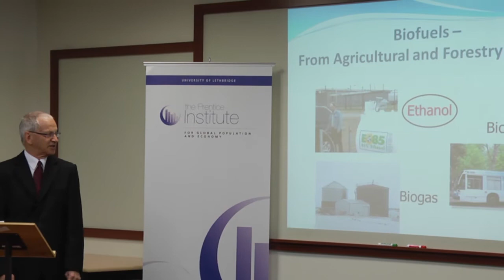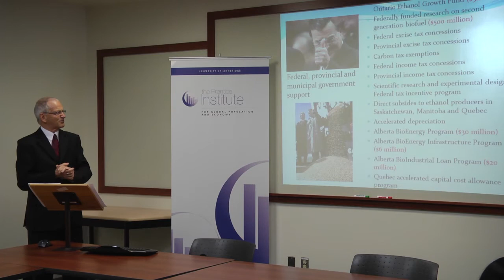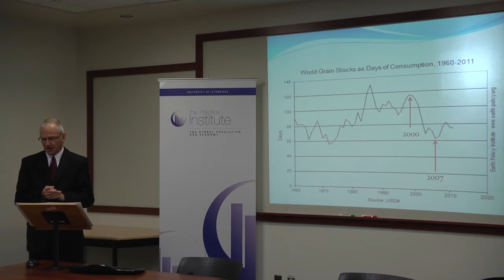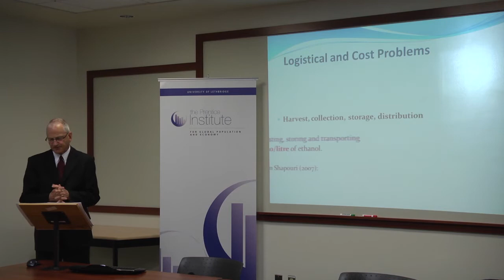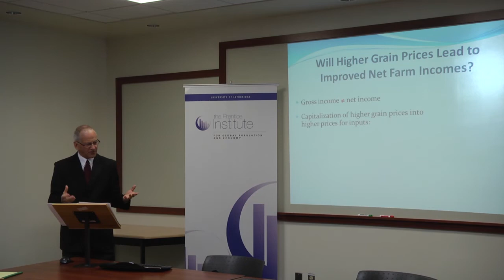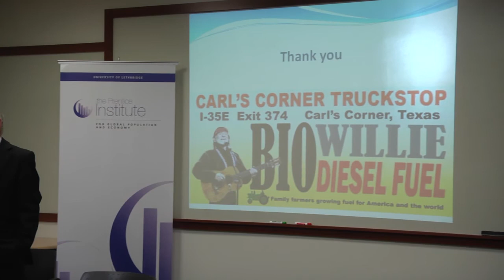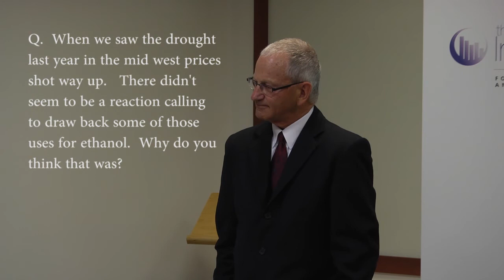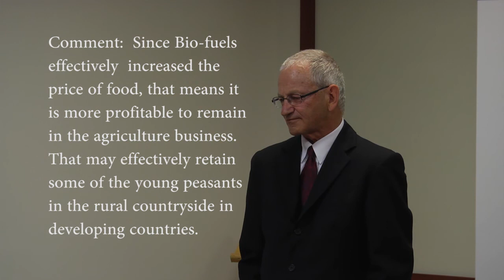Kurt Klien; Biofuels Frenzy; implications for Agriculture, Food & Environment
Klein, Kurt (2012, December 3) BioFuels Frenzy: Implications for Agriculture, Food Security and the Environment, Prentice Institute Brown Bag Lecture [video recording]